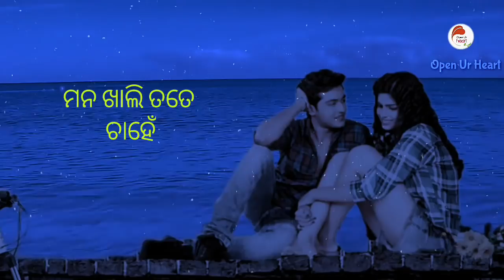ମନ ଖାଲି ତତେ ଚାହେଁ | Odia male version whatsapp status video | open ur heart